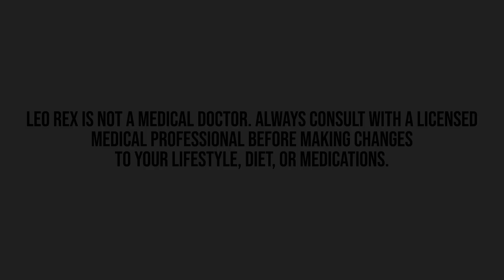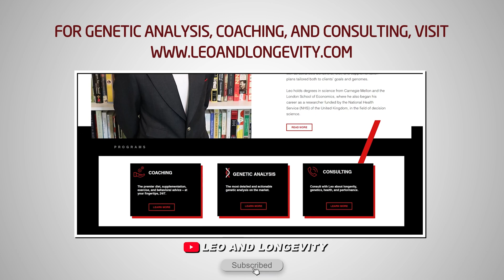ARE OPIOID RECEPTORS INVOLVED IN COKE ADDICTION?! || Cannabinoid System & Memory || Fibromyalgia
Citations:
Lawson, K., Singh, A., Kantsedikas, I., Jenner, C. A., & Austen, D. K. (2021). Flupirtine as a Potential Treatment for Fibromyalgia. Journal of Exploratory Research in Pharmacology, (000), 0-0.

De Sa Nogueira, D., Bourdy, R., Filliol, D., Romieu, P., & Befort, K. Hippocampal mu opioid receptors are modulated following cocaine self‐administration in rat. European Journal of Neuroscience.

Yu, J., Ren, L., Min, S., Lv, F., Luo, J., Li, P., & Zhang, Y. (2021). Inhibition of CB1 receptor alleviates electroconvulsive shock-induced memory impairment by regulating hippocampal synaptic plasticity in depressive rats. Psychiatry Research, 113917.

🔗 Connect & Explore 🔗
JOIN THE COMMUNITY:
OTHER CHANNELS
Lucie ▶    / @luciec.7692
Kids ▶    / @bilinguini